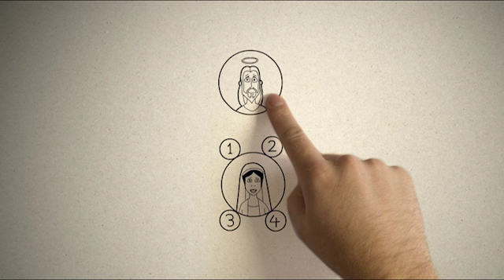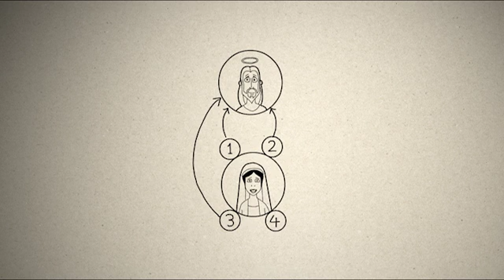3MC 60 - Kto je Mary?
Takto? Stiahnite si zadarmo aplikáciu pre zobrazenie všetkých 72 epizód. Vyhľadávanie "3MC" v App Store alebo Google Play alebo použiť tieto odkazy: